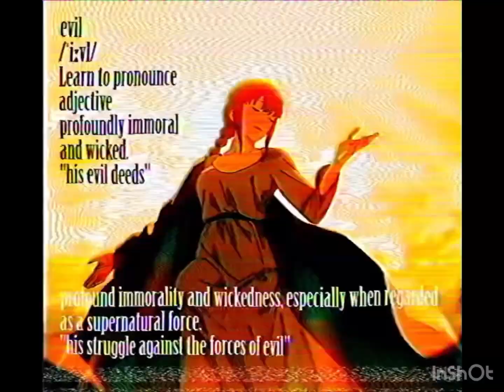FNF Vs Skibidi Toilet Takeover Slowed